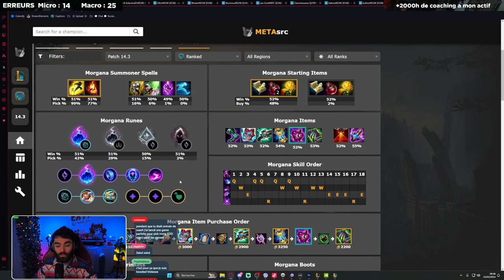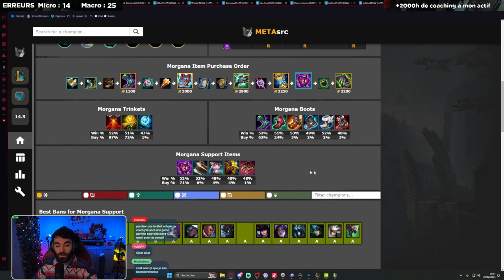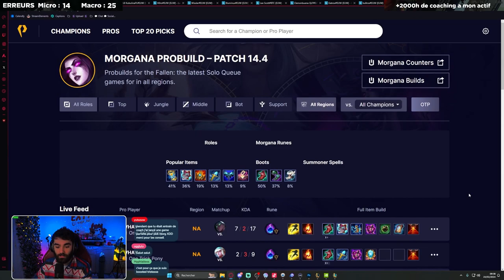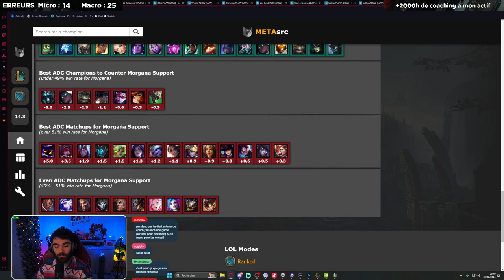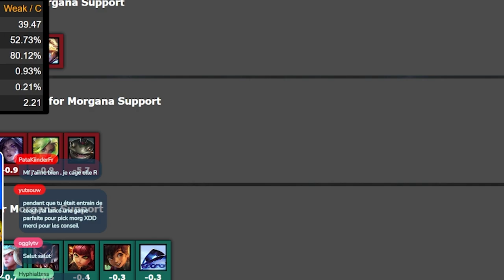Conseils SUPPORT pour Monter en Elo : Guide Morgana Viewers VS Challenger